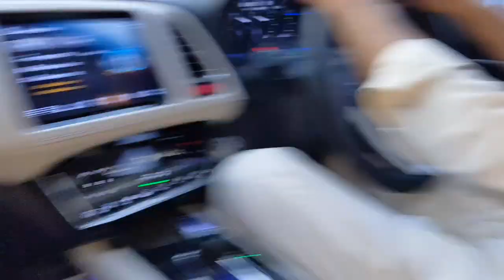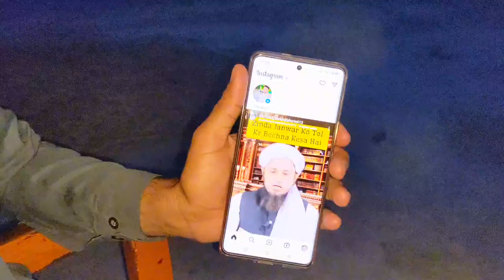My first vlog with Batch Mates having lots fun|bari shetaniyan keen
In this vlog, you will witness an exhilarating reunion where a group of friends comes together after a prolonged period of time. The anticipation is palpable as they gather to create new memories and relive old ones. The atmosphere is charged with excitement and laughter, as they embark on a journey to rediscover the bonds that tie them together.

After days of planning and anticipation, the day finally arrives. As they reunite, the joy on their faces is evident, and the warmth of their friendship fills the air. It's been a while since they last met, but it feels as though no time has passed at all.

The vlog captures every moment of their adventure, from the initial greetings to the heartfelt conversations shared over meals. As they reminisce about the past and catch up on each other's lives, the camaraderie among them shines through.

Their activities range from exploring the city streets to indulging in their favorite hobbies. Whether they're hiking through scenic trails or simply lounging around sharing stories, their bond remains unbreakable.

The highlight of the reunion is undoubtedly the spontaneous and hilarious moments they share. From inside jokes to playful banter, every interaction is filled with laughter and joy. Their shared experiences serve as a reminder of the importance of friendship and the happiness it brings into their lives.

As the day comes to a close, there's a sense of contentment among the group. Though they may part ways once again, the memories created during this reunion will stay with them forever. And as they bid farewell, they do so knowing that their friendship will continue to thrive, no matter the distance.

So sit back, relax, and join us on this journey of friendship, laughter, and endless fun. We hope you enjoy watching as much as we enjoyed experiencing it.

I'm gonna tell you that this YouTube channel is related to vloging ,I will share with you my craziest 😊 fun